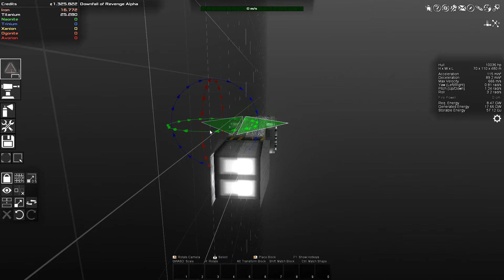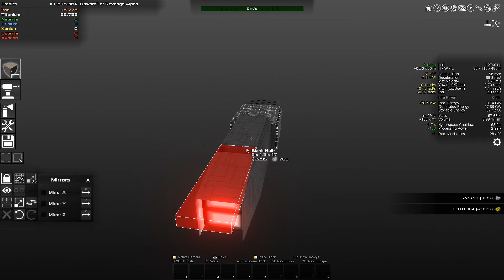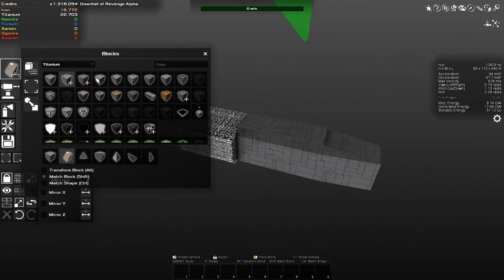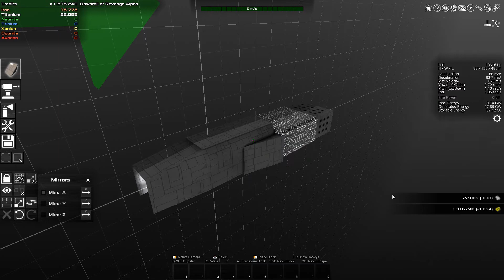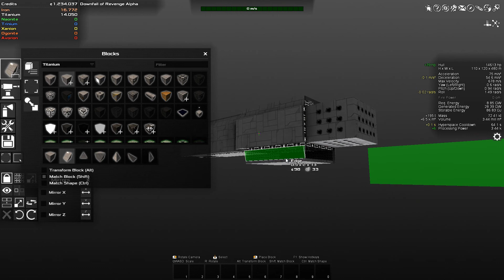Avorion Single Play S02 E24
Avorion is a sandbox voxelgame where you can build, mine, trade, fight and explpore.
 It has randomly generated maps so no two  games are exactly the same.

 As it's been a year since the first season you will watch me struggle to relearn the game
and make it through -- somehow...

Hello, I'm Gamer Sempai. Where we play games new and old just for fun. Sometimes I'll give pointers on games, sometimes we'll learn together.

CPU:         AMD Threadripper 16 core 32 thread 4.2Ghz
Ram:         128GB DDR4 3200
Video CardS: GEForce GTX 2080 ti